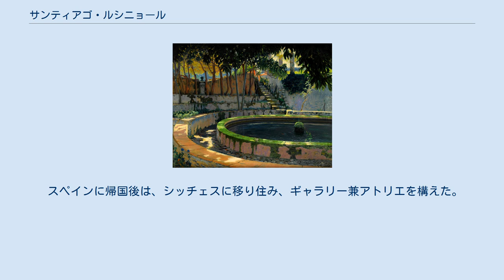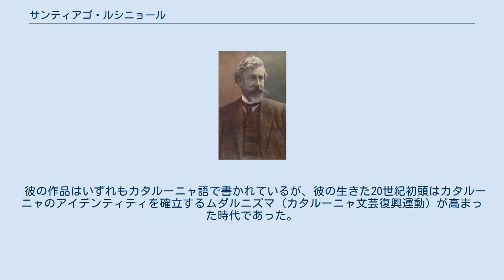サンティアゴ・ルシニョール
オレンジの木々の谷 サンティアゴ・ルシニョール（Santiago Rusiñol i Prats, 1861年2月25日 - 1931年6月13日）は、スペイン・バルセロナ出身の画家、劇作家。
 カタルーニャ地方のポスト印象派画家であり、ムダルニズマ（カタルーニャ文芸復興運動）において重要な役割を担った人物である。
ピカソにも影響を与えたと言われている。
 1861年にバルセロナで織物業を手がける家庭に生まれる。
バルセロナの水彩画学校ではトマス・モラガス (Tomás Moragas) に師事し絵画を学ぶ。
1889年にパリに渡り、モンマルトルで芸術活動を行う。
 スペインに帰国後は、シッチェスに移り住み、ギャラリー兼アトリエを構えた。
当時カタルーニャの芸術家のサロン的存在となっていたバルセロナのカフェ「四匹の猫」にも足しげく通っていた。
そこではラモン・カザスや、まだ若いパブロ・ピカソやその他の芸術家と交流を持った。
 1931年にアランフエスの庭園で絵画の作成中に没している。
 Santiago Rusiñol-Son Moragues 作風は印象派に強い影響を受けている。
印象派的な風景画のほかにも、象徴主義的な影響を受けた作品も見られる。
絵画は初期には人物画も描いていたが、次第に風景画が主体となった。
 絵画以外には詩散文、戯曲など多くの文芸作品を残している。
また新聞や雑誌にも記事を提供たことで知られている。
 彼の作品はいずれもカタルーニャ語で書かれているが、彼の生きた20世紀初頭はカタルーニャのアイデンティティを確立するムダルニズマ（カタルーニャ文芸復興運動）が高まった時代であった。